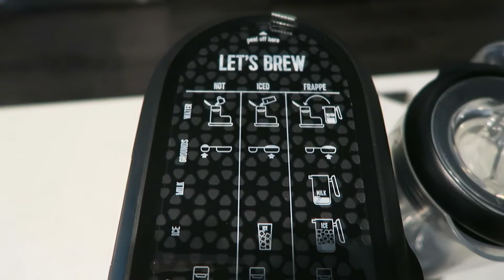Mr. Coffee Frappe Maker Review (iced + hot)!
In today's video, I am reviewing the new Mr. Coffee Frappe Maker! I am in love with this and am so excited to share this with you all!

uber eats: eats-patrickm80h4ui
doordash: drd.sh/wo8tAu
postmates: MG7P6